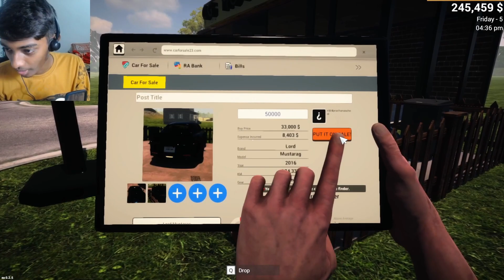FINALLY I HAVE BOUGHT A SPORTS CAR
IN CAR FOR SALE I HAVE BUY THE PORSCHE CAR

PC SPECIFICATION

BUT ON THIS PC GTA5 WILL RUN EASSLY BUT WHEN WE RECORD IT WILL LAG